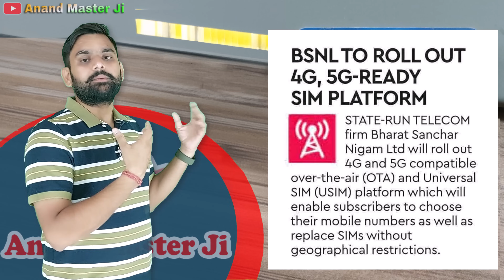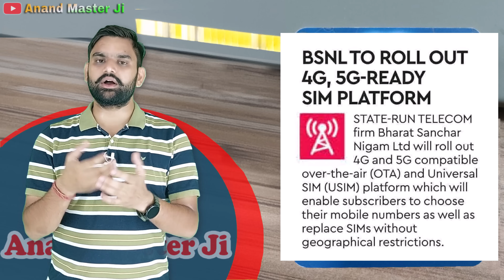BSNL Launch 4G & 5G Ready Over The Air | BSNL Universal SIM (USIM) | BSNL 5G Ready Update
Anand Master Ji Products

## BSNL Launches 4G, 5G-Ready OTA and USIM Platform

**Bharat Sanchar Nigam Limited (BSNL)** has made a significant stride in its digital transformation journey by launching a cutting-edge **Over-the-Air (OTA) and Universal SIM (USIM) platform**. This platform is designed to be compatible with both 4G and 5G networks, offering enhanced connectivity and flexibility to BSNL subscribers across the country.

### Key Features of the New Platform:

* **4G and 5G Ready:** The platform is future-proof, ensuring compatibility with the latest network technologies.
* **OTA Capabilities:** Allows for remote SIM provisioning and updates, reducing the need for physical SIM card replacements.
* **USIM Flexibility:** Enables subscribers to choose their mobile numbers without geographical restrictions, providing greater freedom and convenience.
* **Improved Network Performance:** The platform is expected to enhance overall network performance and user experience.
* **Digital India Initiative:** Aligns with the government's vision of a digital India by providing wider access to advanced telecom services.

* **Easier SIM Replacement:** Subscribers can replace their SIM cards without visiting a physical BSNL store.
* **Number Portability:** The ability to choose any mobile number offers greater flexibility.
* **Enhanced Network Experience:** Access to faster and more reliable 4G and 5G networks.

This development marks a crucial step for BSNL in its efforts to modernize its network infrastructure and provide better services to its customers. It's a positive indicator of the company's commitment to staying competitive in the telecom market.

**Would you like to know more about the rollout plans for BSNL's 4G and 5G services?**